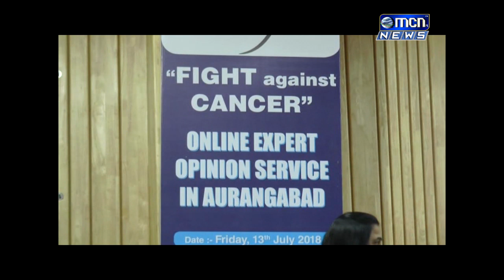टाटा मेमोरियल हॉस्पीटल तर्फे नाव्या या वेबपोर्टलचे अनावरण एमजीएम येथे करण्यात आले या वेबपोर्टलच्या